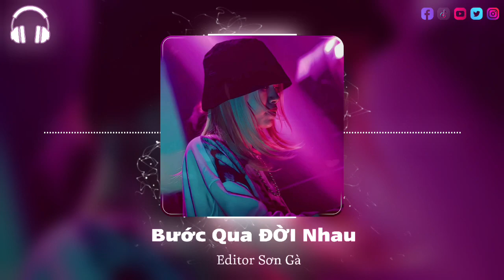BƯỚC QUA ĐỜI NHAU - TuNguyen Remix || Nhạc Hot Tiktok Gây Nghiện Nhất 2023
Sơn Gà  là kênh chọn lọc những ca khúc nhạc trẻ mới nhất,hay nhất và được yêu thích nhất hiện tại.Kênh chuyên mix lại các ca khúc hoặc tự sáng tác  Nhạc trẻ , Nhạc Trẻ Remix , Edm Vn hot tik tok dưới dạng Edm
Chúng tôi là kênh chia sẻ âm nhạc, giúp mọi người thư giãn sau những giờ học tập và làm việc mệt mỏi!

© Bản Quyền VIDEO Thuộc Về  Sơn Gà Edm ⌦ Vui Lòng Không Reup Dưới Mọi Hình Thức!!!

Tag;